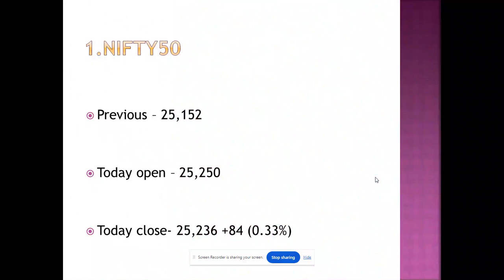Nifty and Sensex, Gold vs Silver, Petrol vs Diesel Price, Rupee vs Dollar, LPG Price--30-Augt-2024